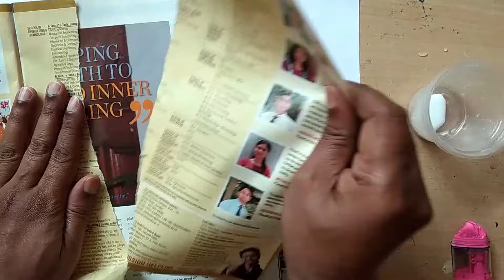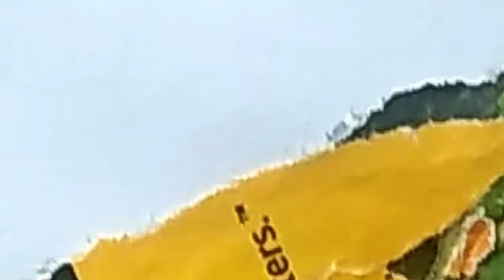How to Make a Collage of FRUITS | Collage Making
How to Make a Collage of FRUITS | Collage Making | Collage कैसे बनाएं

Hello, WELCOME to Art Class for Me.
Collage art is the combination of different materials such as news paper, magazine, coloured cloths, leaves etc.. Some times  mixed materials.
In this video I demonstrated my best tips and techniques how to make collage with old magazines by tearing them and paste with the glue. This is very simple and easy FRUITS Collage making for beginners.

3. How to Make Collage of Basic SHAPES &FORMS with Old Magazine Paper for Beginners |  Collage कैसे बनाएं